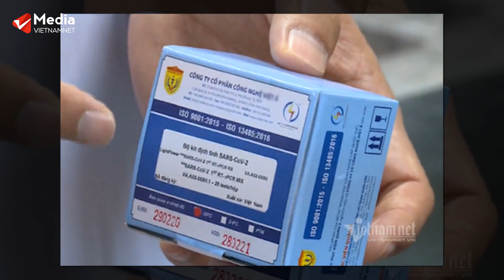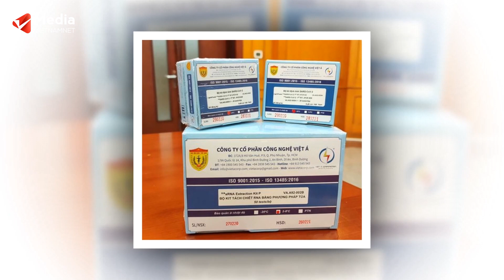Tham nhũng là do không công khai cho dân biết | Vietnamnet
Nếu công khai thông tin Việt Á đã nhập kit test từ Trung Quốc về bao nhiêu, với giá 0,955 USD/test thì chắc chắn không để các địa phương, CDC các tỉnh phải mua giá cao.